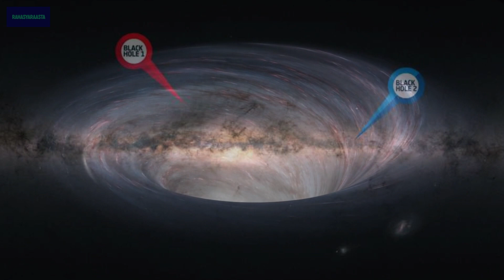Nasa Ne Dhunda Earth Ke Sabse Kribi Black Hole Ko | Closest Black hole to Earth discovered | space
@Rahasyaraasta Nasa Ko Milgya Black Hole Jo Hai Sabse Krib humari Prithvi Ke | Nasa Finds Black hole closest to earth
TIMESTAMPS-
0:00 Intro to Black Hole Video
0:58 Black Hole Facts
4:34 Main Content, Black Hole Sun
5:05 Two Black Holes, Gaia BH1 and Gaia BH2
7:40 Some Space Facts
8:14 Top 5 Biggest Black Holes
8:24 1. Phoenix A Black Hole
9:10 2. Ton 618 Black Hole
9:37 What is quasar?
10:15 3. Holemberg 15A Black Hole
10:49 4. IC 1101 Black Hole
11:27 5. S5 0014 + 81 Black Hole
12:25 Like,Share,Subscribe,Comment